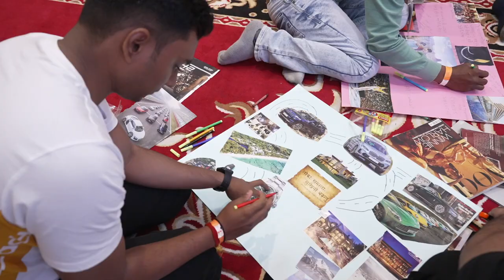Mr Ritesh Nimbhore, Testimonial Peak Potential Pathway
Participants of Peak Potential Pathway share their experiences